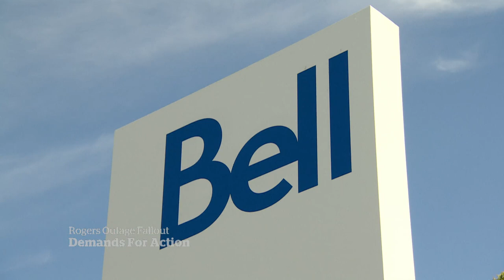Ottawa demands telecoms create backup plan for network outages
The federal government is giving the big three telecommunications companies 60 days to agree on a plan for assistance during service outages; emergency roaming; and communication about major disruptions.